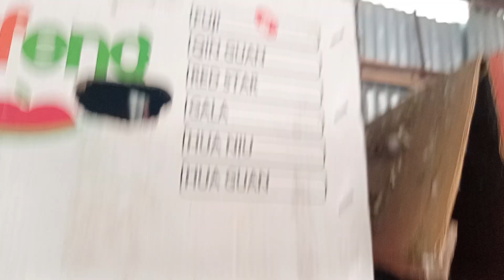Mashaallah. high quality fency pigeon.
100℅ডিমবাচ্চা ও সুস্থ কবুতর।